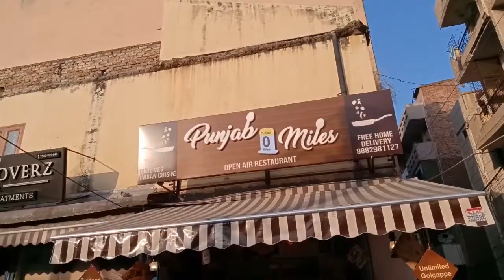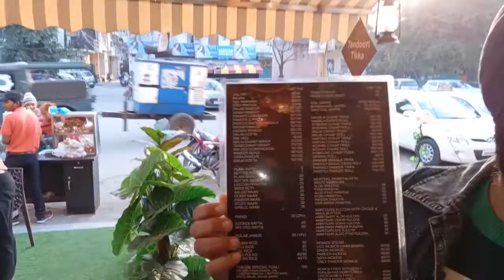indian street food | punjab 0 miles | subash nagar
PUNJAB 0 MILES
1/179, Shop No 5,, Subhash Nagar, Delhi 110027
opening hours
12:30 – 11:00 pm

__________________WARNING__________________

THIS VIDEO IS ONLY FOR THE PURPOSE OF EDUCATION. WE ARE JUST PROVIDING MARKET INFORMATION. TRAVEL SINGH IS NOT PROMOTING  IN ANY WAY.

WE ARE NOT RESPONSIBLE FOR ANY PROFIT OR LOSS ON ANY WAY. PLEASE CHECK  AND MAKE SURE FOR YOUR DECISION.